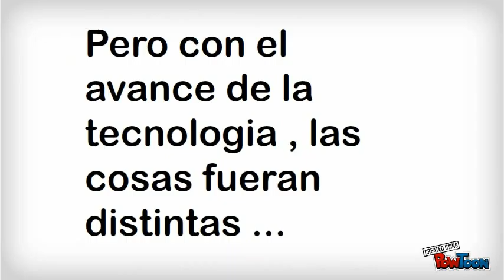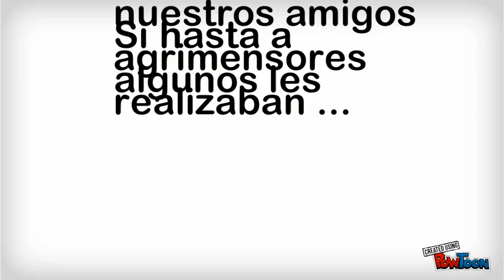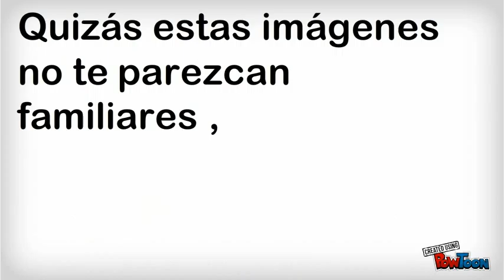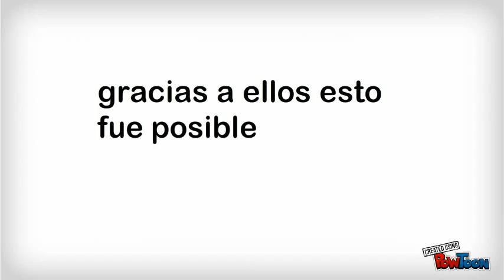Blank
concurso de agrimensura .-- Created using PowToon -- Free sign up . Make your own animated videos and animated presentations for free.  PowToon is a free tool that allows you to develop cool animated clips and animated presentations for your website, office meeting, sales pitch, nonprofit fundraiser, product launch, video resume, or anything else you could use an animated explainer video. PowToon's animation templates help you create animated presentations and animated explainer videos from scratch.  Anyone can produce awesome animations quickly with PowToon, without the cost or hassle other professional animation services require.